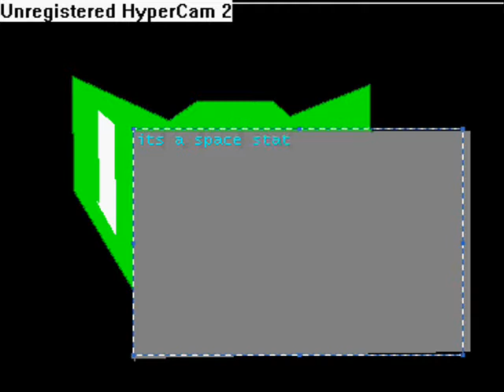super metroid elimination trailer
new hack coming up other one dead.